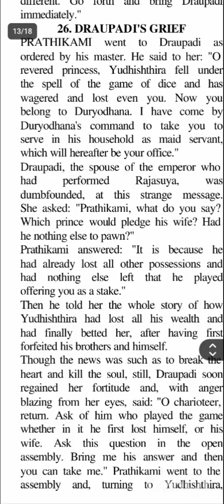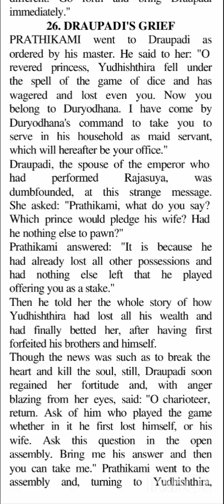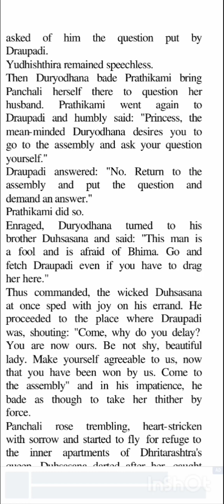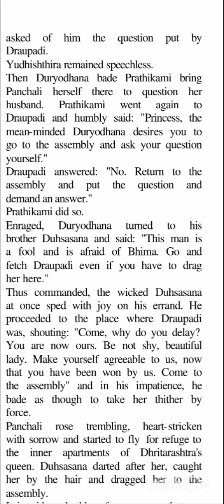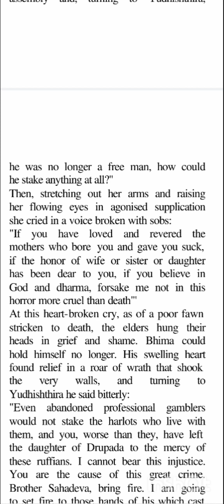Chapter 25.. Draupadi's Grief... explanation in hindi😁